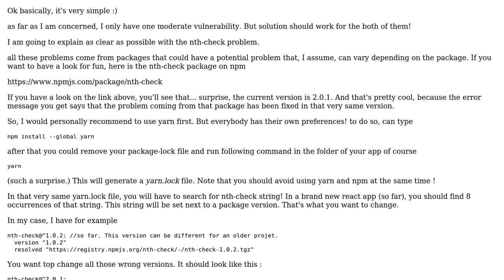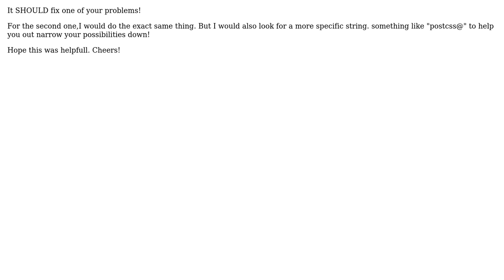How to solve moderate severity vulnerabilities in vs for npm install?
With thanks & praise to God, and with thanks to the many people who have made this project possible! | Content (except music & images) licensed under CC BY-SA | Music | Images & others | With thanks to user LoveriusB user DIVAN AFTAB and the Stack Exchange Network Trademarks are property of their respective owners. You are responsible for your own actions.